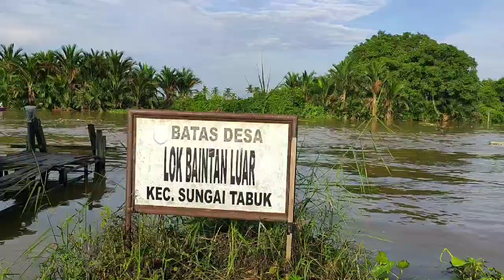Pasar Terapung Lok Baintan Banjarmasin Kalimantan Selatan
kegiatan berjualan terapung menggunakan perahu kecil yang dilakukan oleh kaum ibu-ibu atau yang sudah sepuh seperti yang terlihat di video.

para ibu ini berjualan di atas air dengan menggunakan perahu dan yang dijual juga beraneka makanan, buah - buahan dan sayuran. mereka melakukan ini setiap hari mulai dari jam 06.00 pagi sampai jam 09.00 pagi.

sangat seru sekali aktivitas berjualannya.